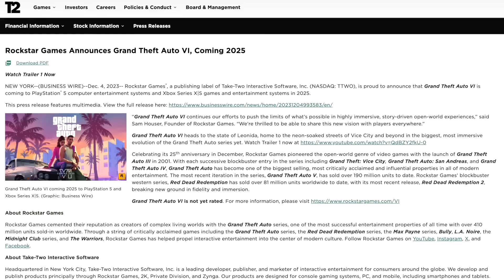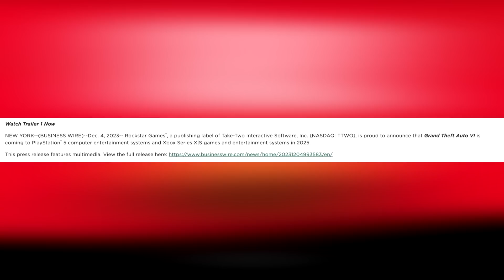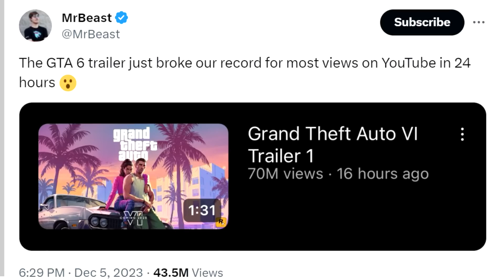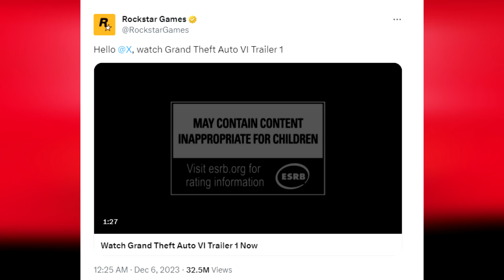رسمياً GTA 6 تدخل موسوعة غينيس وتحطم أرقام تاريخية 😍🔥!